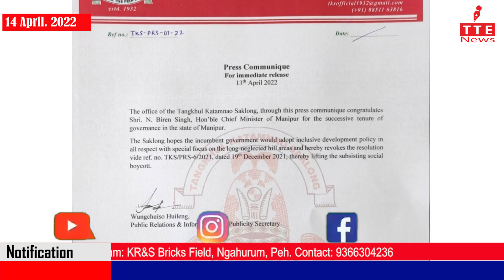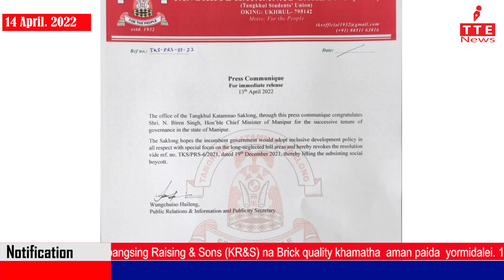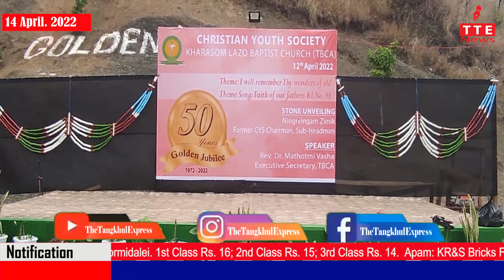TANGKHUL NEWS || CHUNGSANGLA JAJO ||14 APRIL 2022 || 07:30 AM || THE TANGKHUL EXPRESS